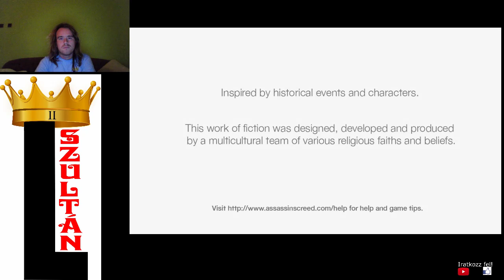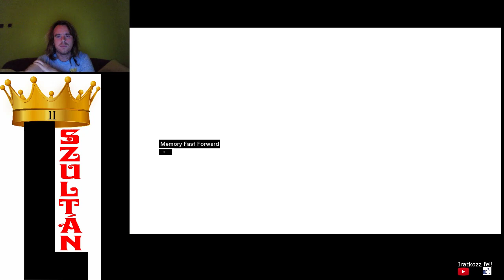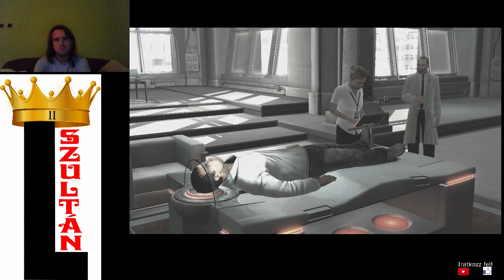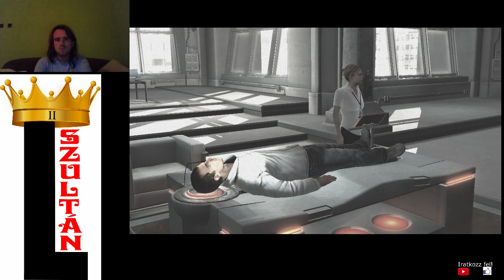JERUSALEM RICH DISTRICT 100% COMPLETE Assassin's Creed 100% végigjátszás #10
A Jeruzsálemi 1. küldetés teljesen teljesítve, 35 zászló, 4 templomos, a fontos küldetések és Talal kivégzése.